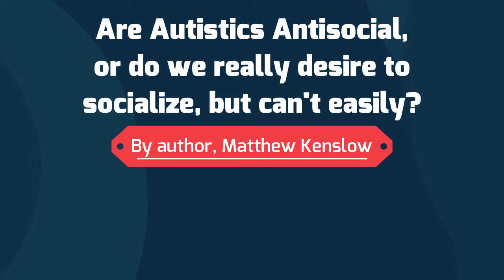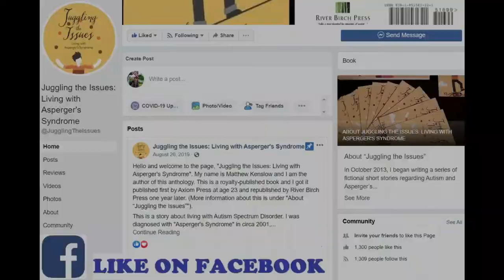AUTISM ACCEPTANCE *Are Autistics ANTISOCIAL or do we Really Desire to Socialize, but Can't Easily?*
This Autism Acceptance video took days to film and put together. I really hope that this video (plus my book and all my other videos) will spread Autism Acceptance and explains from my firsthand perspective that it's probable that most of us Autistics truly long for true friendships, as well as to be sociable like the common neurotypical.
Filmed in early August 2022.
This video has a small cameo appearance of @ThatIndianaPlanespotter, who gave me permission to read off his comment.

Hi, everybody! My name is Matthew Kenslow and I am also a royalty-published author of the award-winning book, “Juggling the Issues: Living with Asperger’s Syndrome”, about a firsthand perspective on living with WHAT IS NOW REFERRED TO AS "Autism Spectrum Disorder." I have appeared in Newsweek, Spectrum News, ABC7 LA, Insider, Digital Journal, MarketWatch, iHeart, SiriusXM, and several dozens of other places.
I invite you to check out my book on Amazon, which is being followed by people in every continent, but Antarctica (as far as I currently know...):

If you have Autism, don't allow this label to knock you down to the ground! If I can stick to this life and have hope that I have a purpose, you can too! I never allowed my Autism to have the prerogative to slow me down, insofar of getting my first book published at the age of 23, an Associate of Science in Chemistry, a Bachelor of Science in Biochemistry, a full-math teaching credential from the State of California, piano player, juggler, speaker, professional YouTuber, verified Instagrammer, follower by a million plus people, and more. If I can do that, then what's your excuse? Disability or not, ANYBODY can do whatever they set their heart and mind to do. Thank you for helping me be an encouragement and supporting families around the world with Autism!

In March 2023, the CDC said that the prevalence in 8-year-olds is now 1 in 36. I was called upon to speak for ABC7 Los Angeles, which can be watched

I will not stop doing what I'm passionate of doing, and that is to give back and make sure that Every person - including Every child - in this country and in this world feel belonging, accepted, and acknowledge that they have a purpose in this life and a reason to live!

I invite you to check out my videos on this YouTube channel, share this to encourage a family or someone you know affected by Autism, and, only if you want, subscribe.

Also, I invite you to check out my Facebook page for the book

Thank you for helping me be an encouragement and supporting families around the world with Autism!!